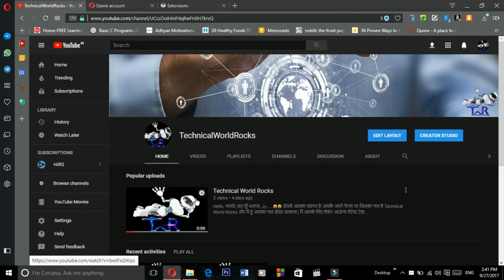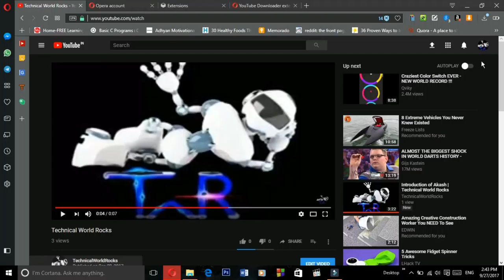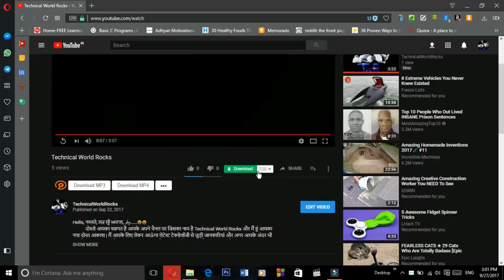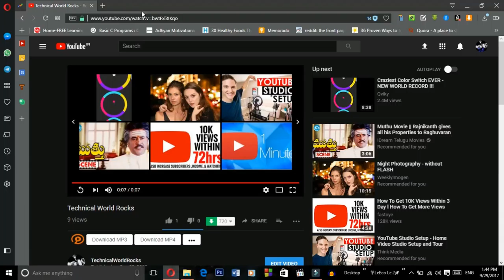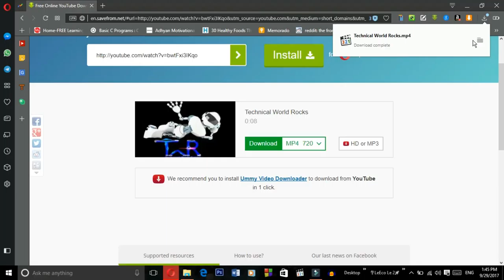How to download free video on YouTube | 2 methods | Tips&Treicks 1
Hello, नमस्ते
Me apko is video me btaunga 2 methos jisse ap kar sakte ho download youtube ki videos vo bhi free me.

Friends are welcome on your own channel whose name is Technical World Rocks, and I am your new friend Akash. I will bring you the latest information related to technology and if you have crazy about technology too, then I know that you have found on this channel to watch the video.
                                                                                     Thank You So Much
Have a nice Day